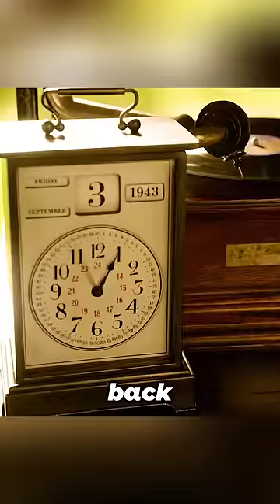The castle is inhabited by a group of super-powered children.